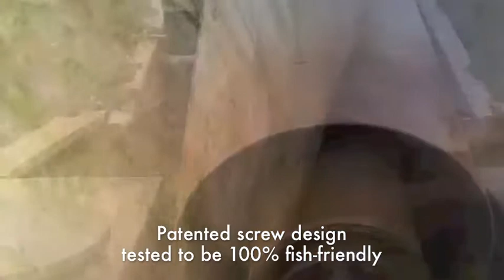Wind powered fish friendly Archimedes screw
The worlds first wind powered fish friendly Archimedes screw water pump